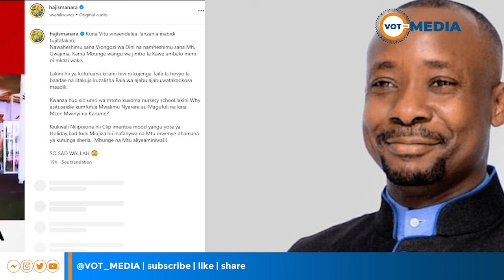HAJI MANARA ''MFUFUE MAGUFULI'' ADATA NA MIUJIZA YA GWAJIMA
"GWAJIMA MFUFUE MAGUFULI, NYERERE NA MWINYI'' | HAJI MANARA ADATA NA MIUJIZA